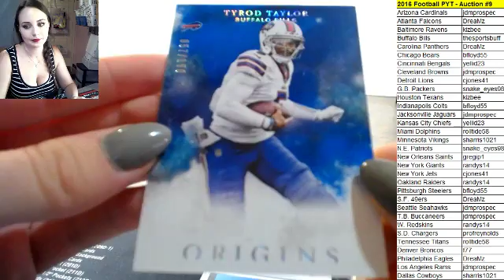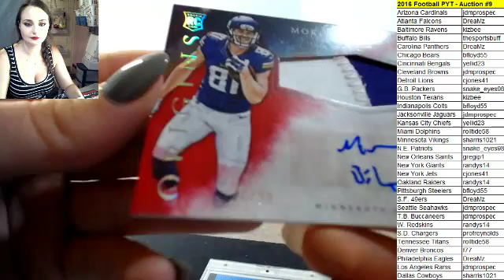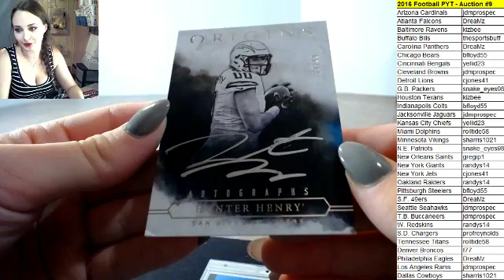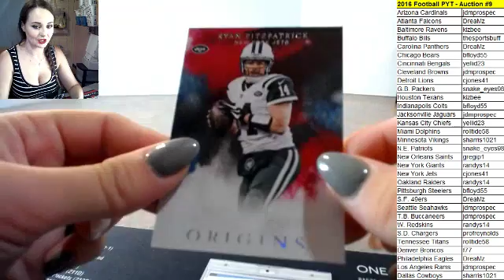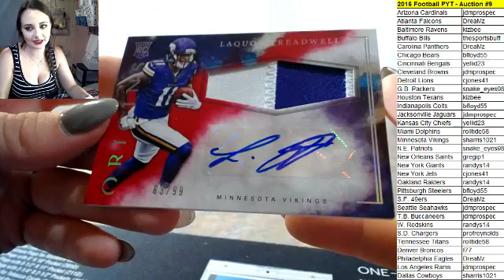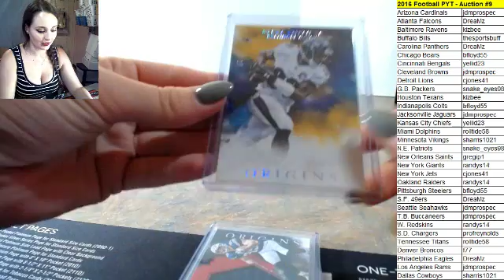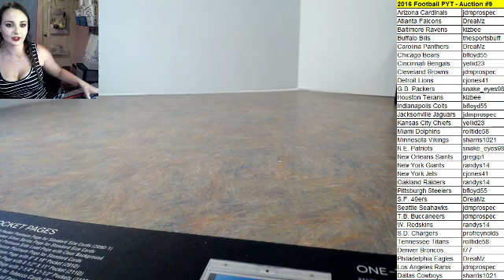#9 - 2016 Origins 2 box Auction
Break #9 - 2016 Panini Origins Football
2 box PYT Auction